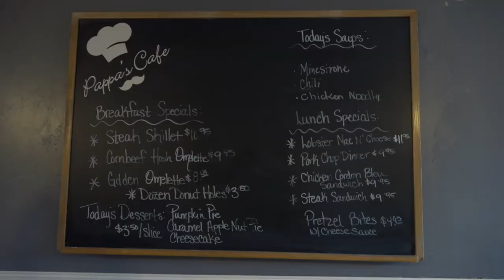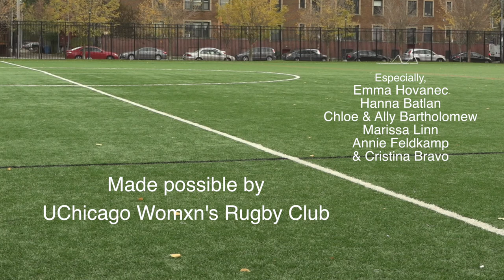Balls Out | Documentary Short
In this documentary short, the UChicago Womxn's Rugby Team prepares for and plays its last game of the season, and its members reflect on the toll it takes on their bodies, camaraderie through wins and losses, and love of the sport.